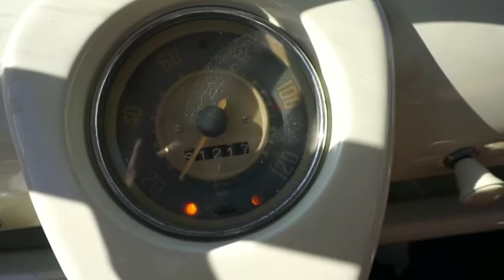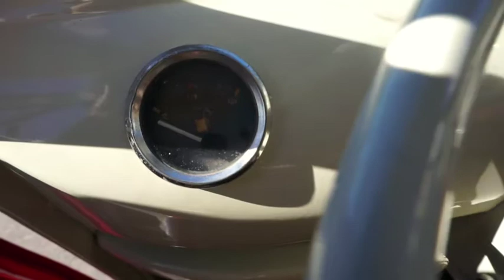1961 vw bus 23 windows for sale www 23kustom com